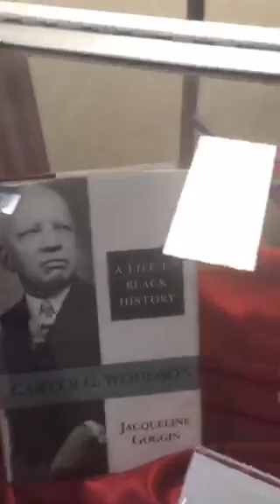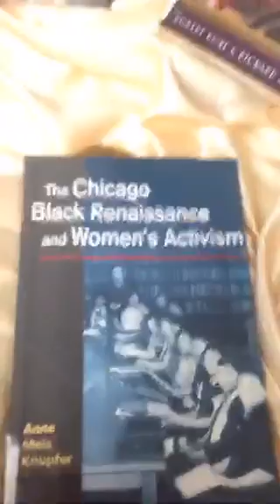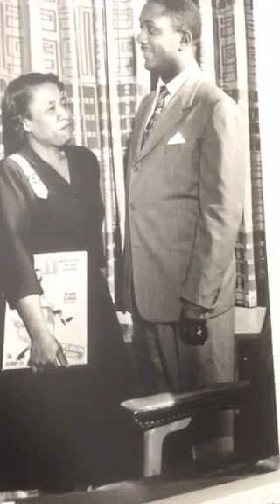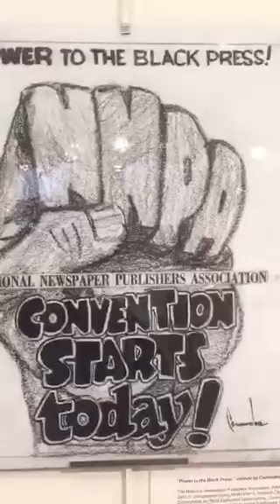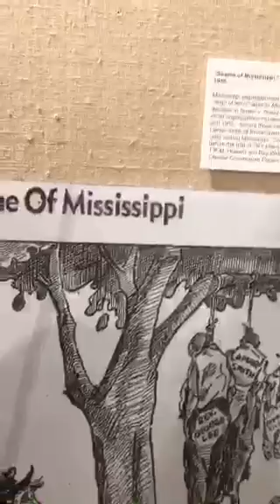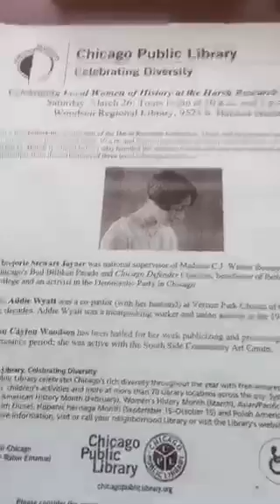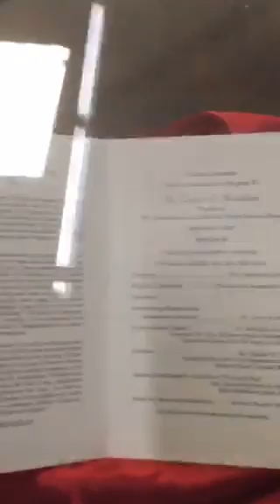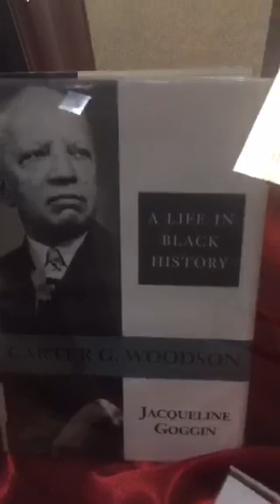Carter G Woodson Founded Black History Month in Chicago & Vivian Harsh 1st Black Chicago Librarian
Recorded on 03/17/2016 07:09 PM UTC by WrldBlkHistPeri
Chicago

Youtube goo.gl/EJjQE9

Collection goo.gl/6cNcwh

Blog goo.gl/PSnqpd

Twitter goo.gl/AHSyTA

Facebook goo.gl/MhW56P

Periscope goo.gl/Ue8Jqi

Playlist goo.gl/c5kWTw

Follow Janice Temple
Facebook goo.gl/5bqfpT
Twitter goo.gl/7m48W4
Google Plus goo.gl/8eqzzS

Experience Black History Around The World. African American History Month is celebrated during the month February in the United States. Black History Month in the United Kingdom is celebrated during the month of October. World Black History connects the African Diaspora during this important celebration of Global African and Diaspora achievements.Mission is to provide Black History for Teachers who love to Travel !